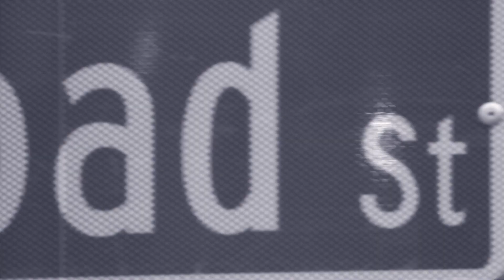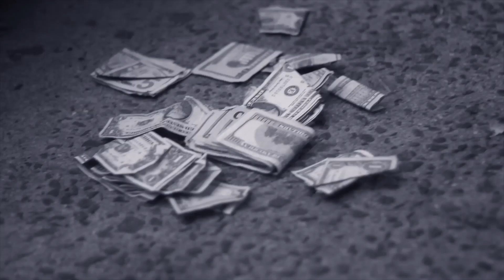Aw Baby LDJ